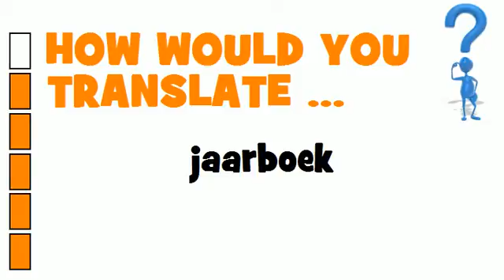DUTCH TRANSLATION QUIZ = jaarboek